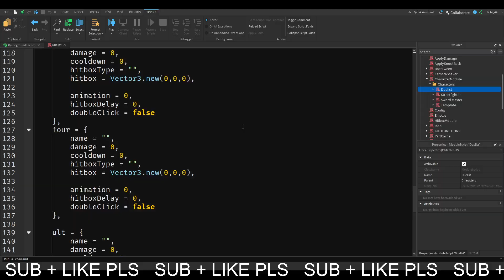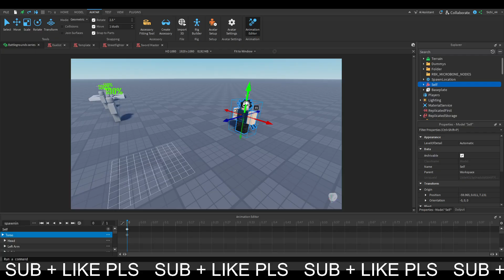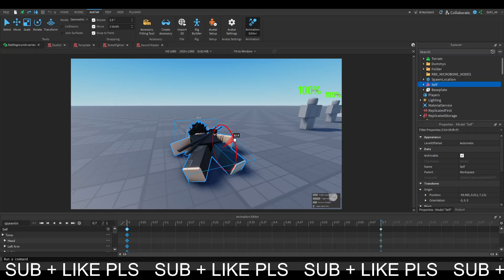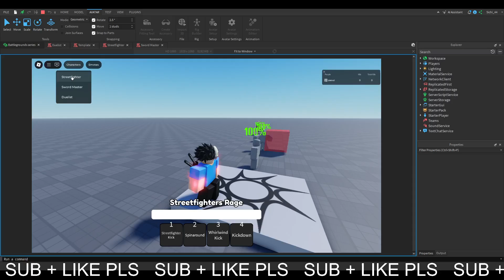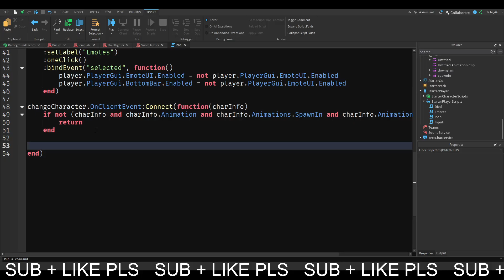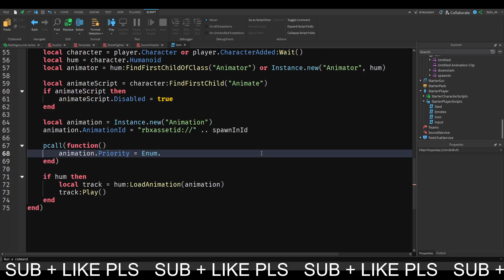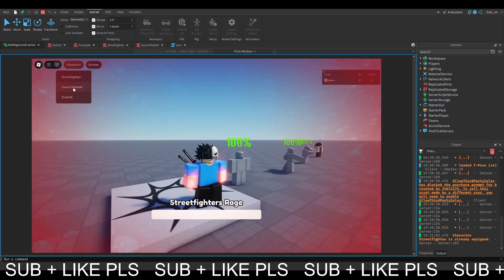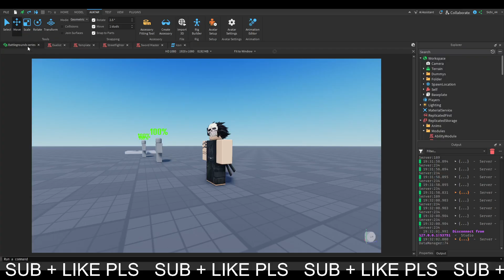How to make a BATTLEGROUND GAME on ROBLOX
🔥Want to buy the files?

About Zeeval

Hey there! I'm Zeeval, a passionate Roblox developer and YouTuber. I create content around Roblox development, including tutorials, gameplay, and tips to help you become a better developer. Join me as we explore the limitless possibilities of Roblox together!

Stay updated with my latest projects, video releases, and behind-the-scenes content.

Buy my files

My files are available on my discord! Discord